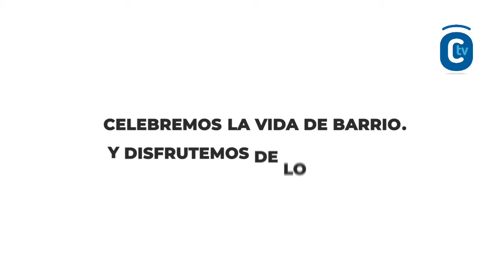Rueda de prensa del grupo PSOE